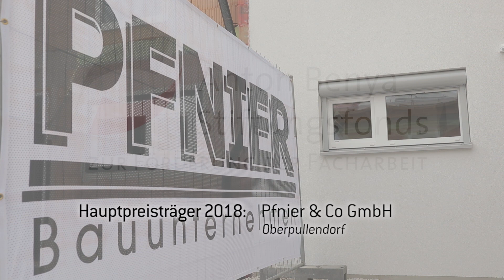Anton-Benya-Fonds: Lehrlingsausbildung Pfnier & Co GmbH, Oberpullendorf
Die 1947 von Ludwig Pfnier gegründete Baufirma in Oberpullendorf hat seit 1951 300 Lehrlinge ausgebildet. Viele von ihnen verbrachten ihr gesamtes Arbeitsleben im Betrieb. Die Firmenphilosophie lautet: „Wer keine Lehrlinge ausbildet, hat auch keine Facharbeiter!“ Seit 2014 gibt es einmal im Jahr das „Lehrlings-Lehrausbildner-Treffen“, bei dem Baumeister Ing. Frank Pfnier jun. den Lehrlingen vermittelt, wie wichtig eine fundierte Berufsausbildung ist.